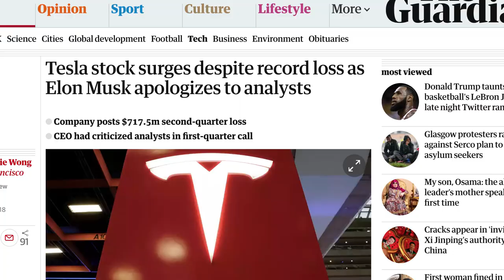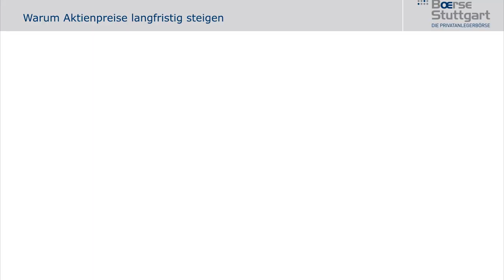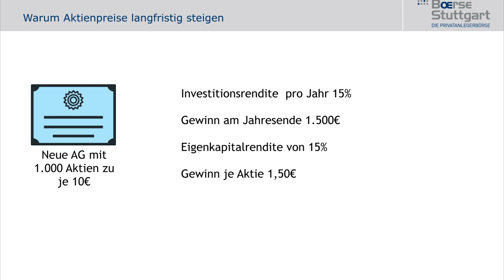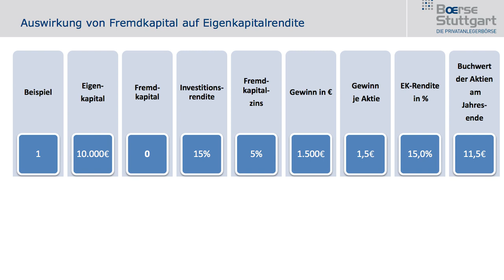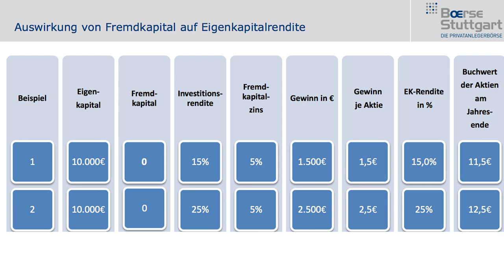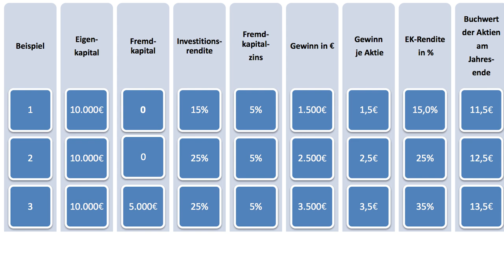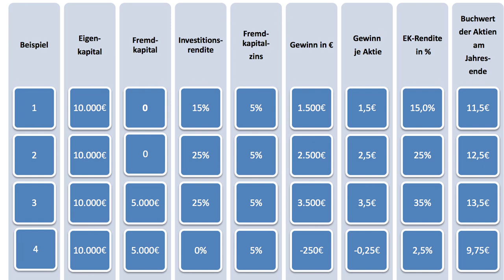Darum steigen Aktienkurse wirklich - Bilanz & Rendite erklärt